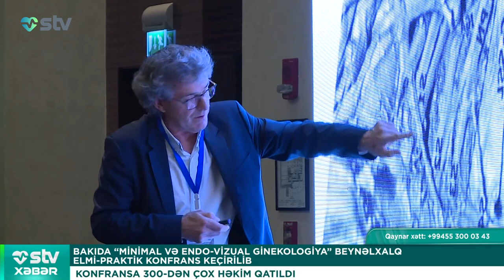TƏHLÜKƏLİ HAMİLƏLİK NƏDİR? - STV XƏBƏR